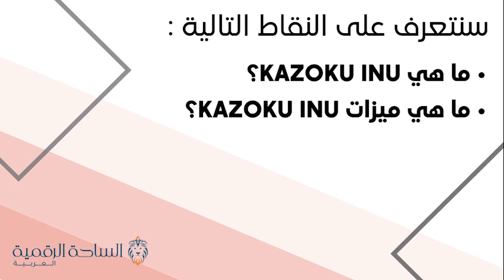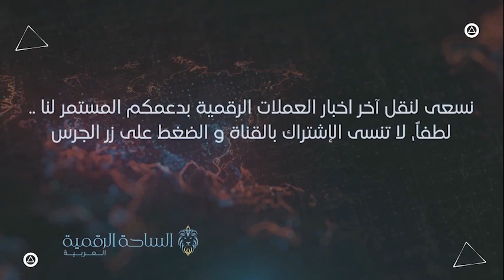Kazoku / Kazoku INU العملة الرقمية